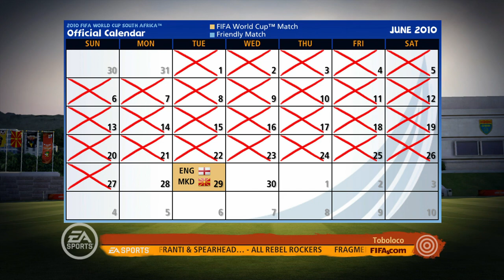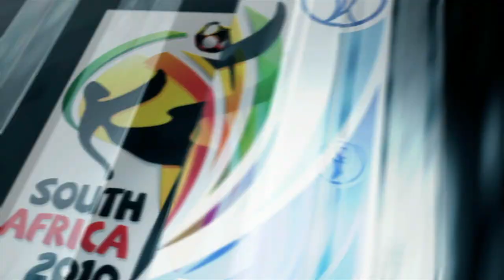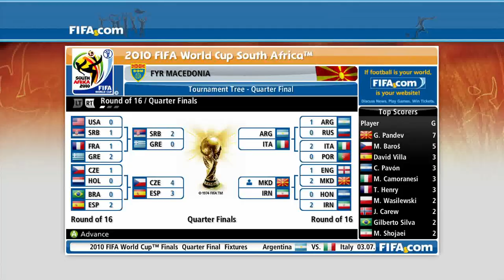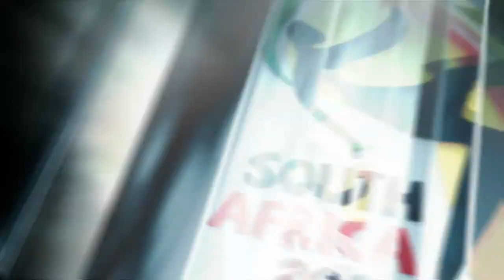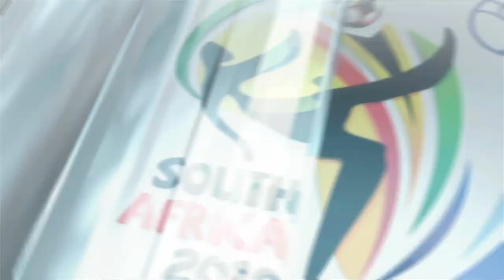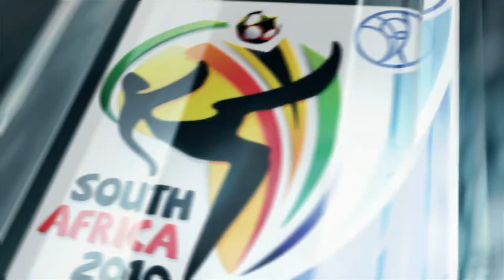MACEDONIAN MIRACLE! | NORTH MACEDONIA 🇲🇰 2010 FIFA WORLD CUP #3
Our final part of our North Macedonia 2010 FIFA World cup qualifying and we are here in South Africa with North Macedonia for the first time ever! History could be made for Macedonia in their first ever world cup. The group we have is very tough with Egypt, Ivory coast & Czech republic. I really hope this one is enjoyed, this one has to be one of the craziest and greatest runs ever! Hope it is enjoyed!